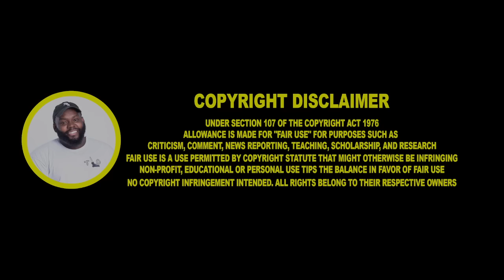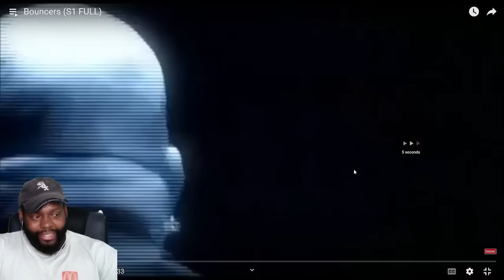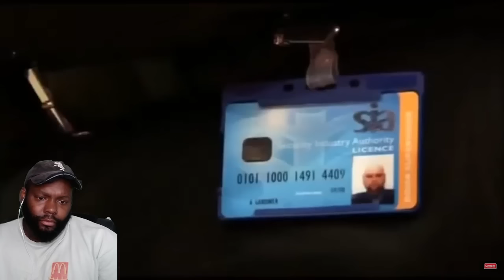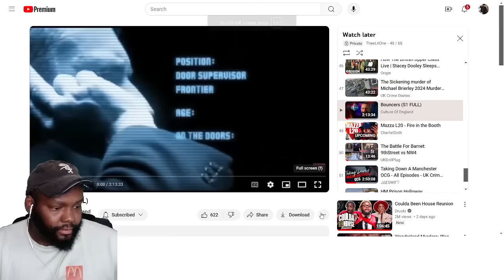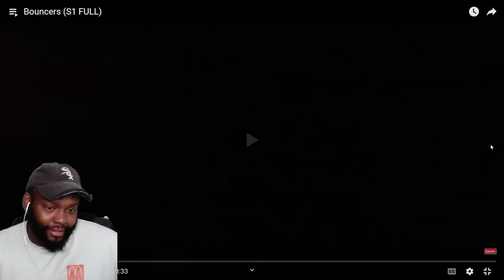CHICAGO DUDES REACTION TO BOUNCERS SEASON 1 EPISODE 1